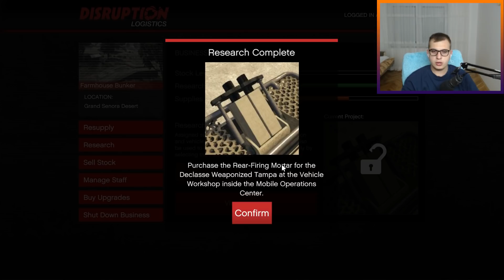GTA 5 SHQIP MISSIONET TE LETA PREJ BUNKERIT PJESA 3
Sponzorat

Adresa : Mbreti Zog nr.61 Prizren KOSOVË 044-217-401
Thanks For Music
Intro music
Inspiring - Free Background Intro Music - 'Dance Of Lovers' (Intro B - 10 seconds)